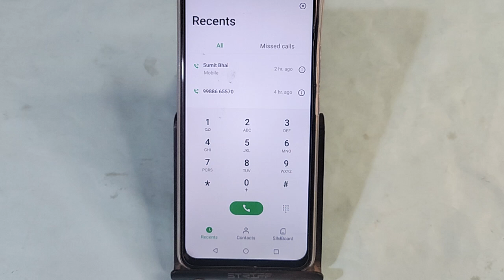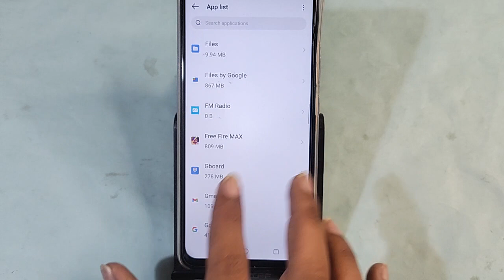Tecno camon 20 Pro 5G me call show nahi ho raha hai, how to show incoming call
tecno me incoming call nahi aa raha hai,tecno mobile me coming call nahi aa raha hai,tecno phone me call nahi ho raha hai,how to show incoming call on full screen in tecno spark 8t,how to fix incoming call not showing in tecno,tecno incoming call busy